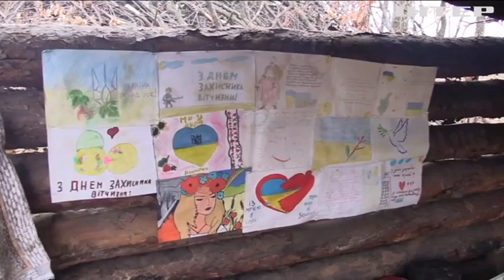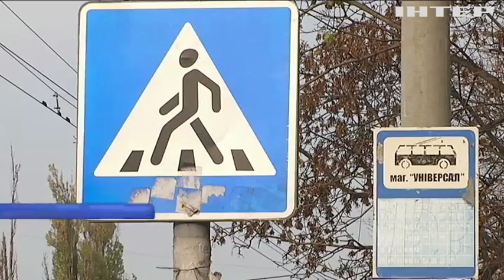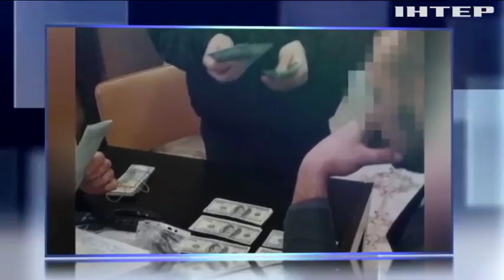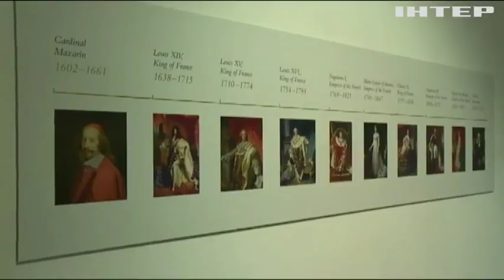Новости 9:00, выпуск за 14 ноября 2017 года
Головні події на цю годину: Генасамблея ООН розгляне резолюцію по Криму - Джемілєв; Машину з литовськими номерами можуть конфіскувати на кордоні з ЄС - МЗС; Їдь тихо - обминеш лихо: чому перевізники уникають рейсів в Чернівецьку область; Росія загрожує міжнародному порядку - Тереза Мей; У Литві жінки хизувалися розкішними косами (відео); У Австралії зняли на відео унікальне підводне явище; На Донеччині від куль окупантів постраждали двоє армійців; Війна на Донбасі: бойовики застосовують тактику "гібридної війни"; ДТП у Дніпрі: поліцейському Олегу Кабаненку загрожує в'язниця; На Миколаївщині шахраї укладали фіктивні сільськогосподарські угоди; На Одещині чоловік розстріляв сусідів через гучну музику; У Києві громадський транспорт переведуть на електронні квитки; Землетрус на Близькому Сході: число жертв невпинно зростає; Росія втручалася у каталонський референдум - МЗС; ЄС створює оборонний союз; У Женеві на аукціон виставили діамант французьких королів (відео); Італійські футболісти не пройшли кваліфікацію на Чемпіонат світу.